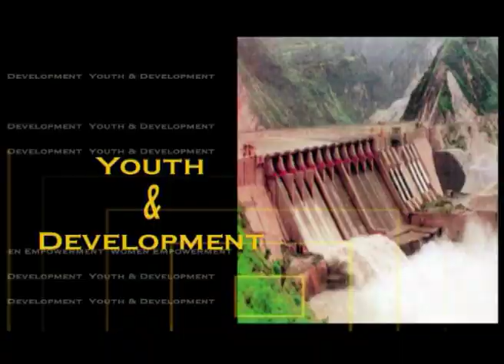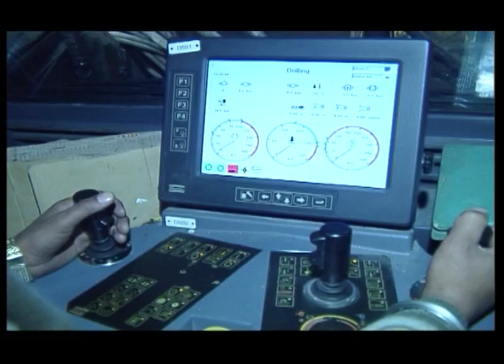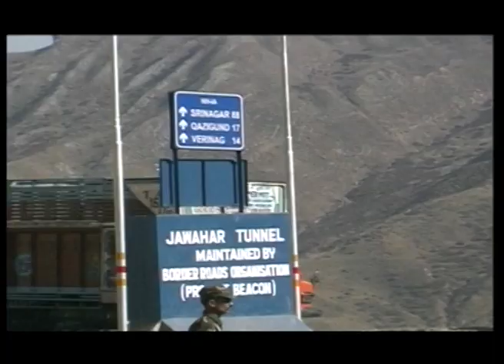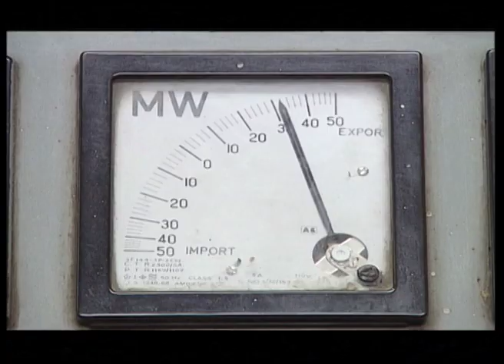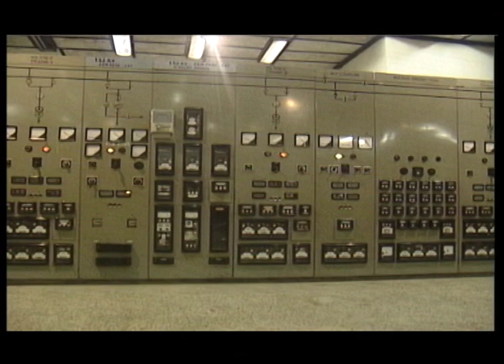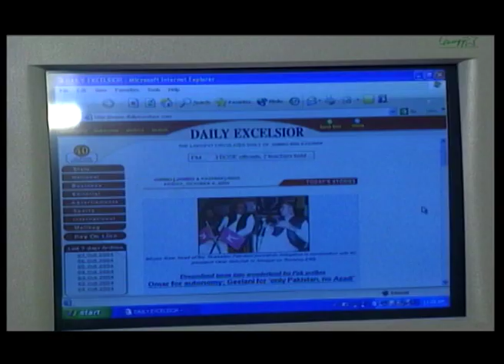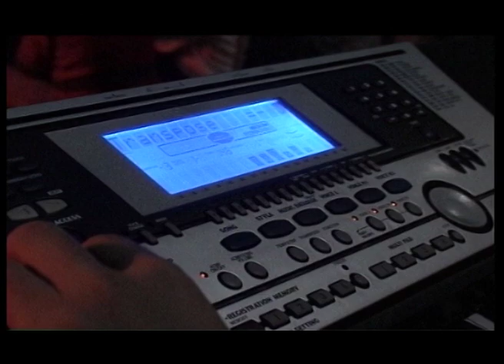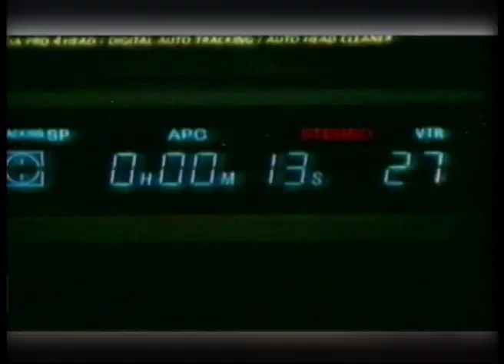Peace to Prosperity - Youth And Development (Full Movie)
The expansion of the railway networks, hydro electric projects and telecommunications have successfully paved the way for sustained economic development in Jammu and Kashmir. The film stresses on the increased role of the younger generation in ensuring and strengthening the overall development of the region. The expansive railway network, numerous hydro electric projects and telecommunication boom has led the area to experience tremendous growth. The mobile revolution in 2003 and the mushrooming of the cyber cafes are testimonies to advancement through technology.